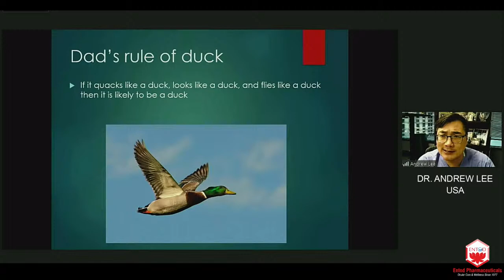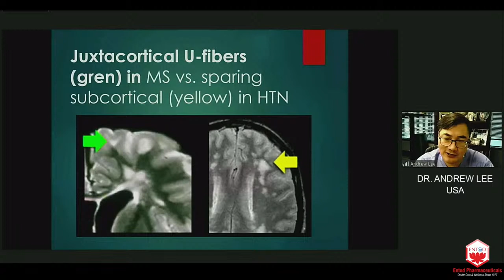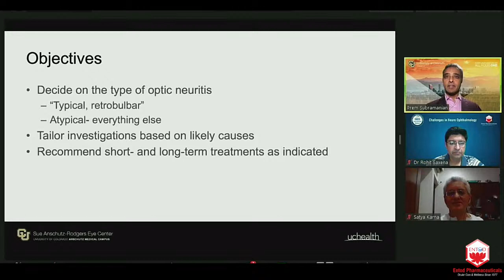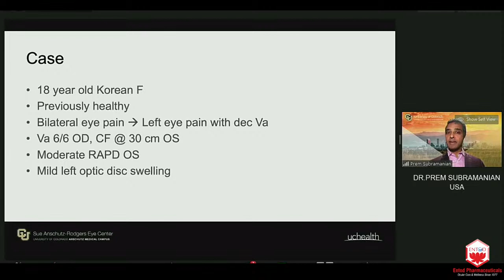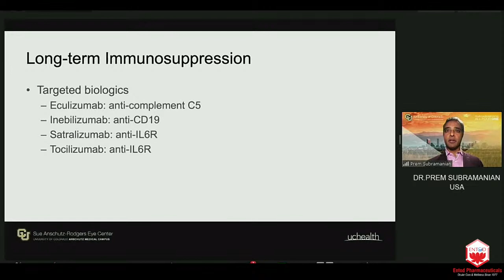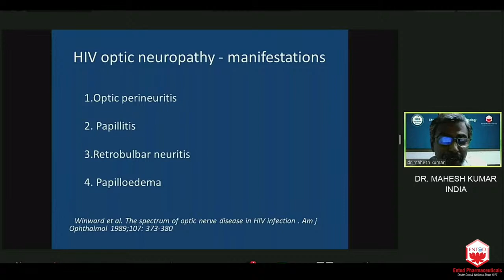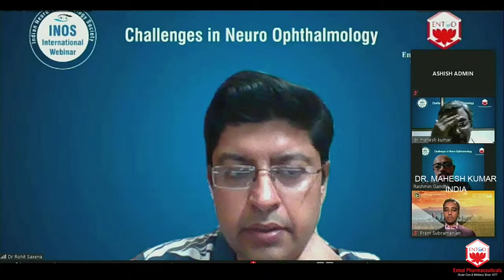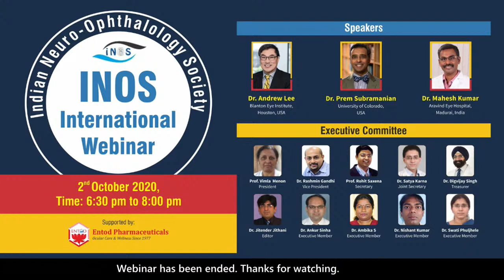INOS International Live Webinar